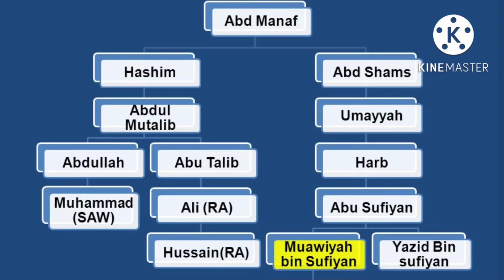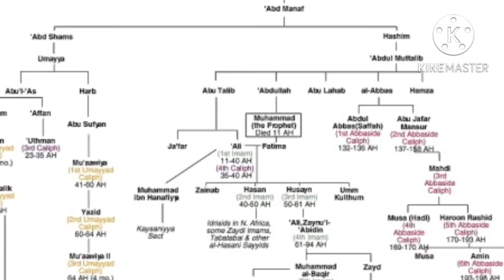Banu Hashim and Banu Umayya Historical Background | بنو ہاشم/بنو امیہ